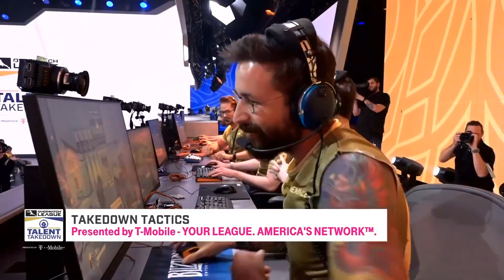PuckFist + Bridowmaker = 2019 Talent Takedown Domination - Overwatch League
Puckett and Soe Remain UNDEFEATED 2 YEARS RUNNING

Relive the best moments from the 2019 Overwatch League Talent Takedown, edited by John Spyro aka @SpyroESP